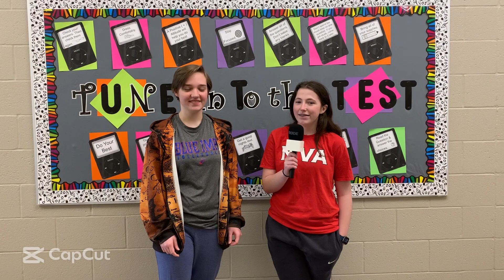Campus Spotlight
West Junior high 2023 Campus Spotlight